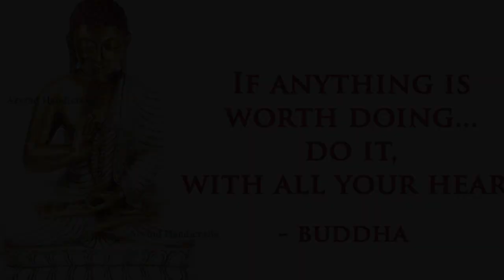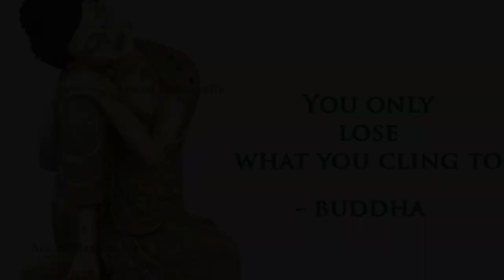Best Buddha Figurines Different postures | By Arvind Handicrafts Jodhpur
Handicraft is About Processing Materials by Hand With Hand Tools.
Handmade Handicrafts Articles highly recommended for decorating your place. The material utilized in the product is natural and industrially processed.
Our USP at Arvind Handicrafts is to provide the best handmade handcrafted articles made by the finest artisans around the globe.

Established in the year 1981, with a borrowed capital of INR 14000, Arvind Handicrafts is a wholesaler and exporter of artistic home decor items, artifacts and many more. Our legacy is a strong one with a presence across various products made of wood, brass and more. You name a product, we have it - wall decor, table decor, kitchen decor, lanterns, lamps, door hangings and lots more. When it comes to wooden handicrafts in Jodhpur, we are market pioneers - our rich experience and our expanded client base all over India allows us operations of scale and helps us cater to clients across the country. Our handicraft business is expansive and includes a wide array of products ranging from camel bone handicrafts, iron handicrafts, wooden handicrafts.